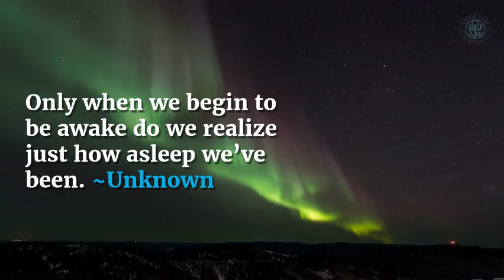Be inspired quotes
Ask Yourself This

Get our free App! THE UNITY CENTER

The Unity Center
8999 Activity Rd

Rev. Wendy Craig-Purcell

The Unity Center is a progressive New Thought spiritual community that emphasizes personal growth, living consciously and making a positive difference in the world. Ours is a vibrant, open and affirming, diverse community that includes people of different ages, races, religious backgrounds, sexual orientations and gender identities.

If you're looking for:
•More joy and inner peace
•A joyful place for you and your family to grow spiritually
•Spirituality that's positive, practical, guilt-free and open to all!
•A Spiritual community that welcomes everyone and anyone without dogma, guilt or judgement!

Sunday services at 9am & 11am—guided group meditations based on mindfulness and HeartMath techniques, prayer support, and practical spiritual teachings.

.Then The Unity Center, San Diego may be just the place for you!